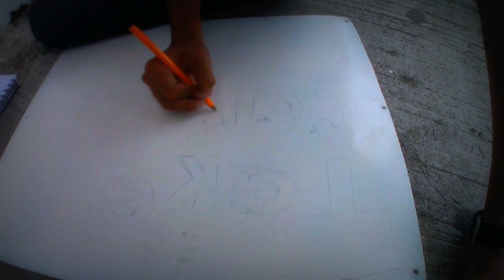Como construir una Cerca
Una de las Eco parties mas Ambiciosas! construir una cerca para nuestro jardin. Una muestra de que el buen trabajo en equipo da excelentes resultados. Muchas Gracias al grupo por su buena energia y positivismo. it was fun to work with you!! :*